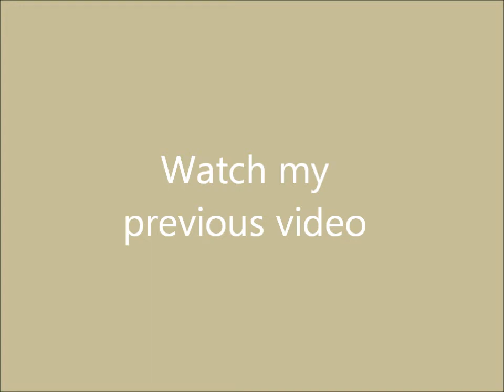One Direction performing in 1D Take Me Home Tour 2013 - 18. Live While We're Young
Warning: possibility of flashing lights and loud noises!

Saf and I went to One Direction Take Me Home Tour 2013 in London.
Here is One Direction performing.